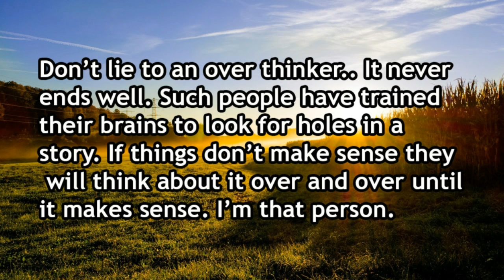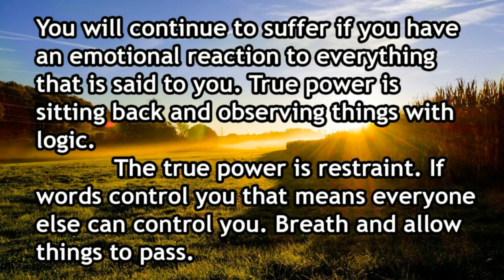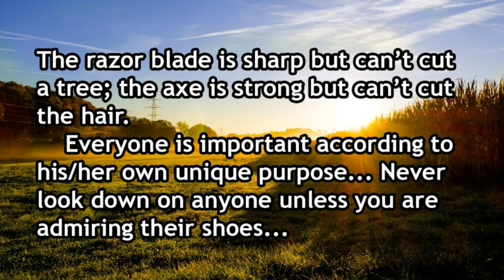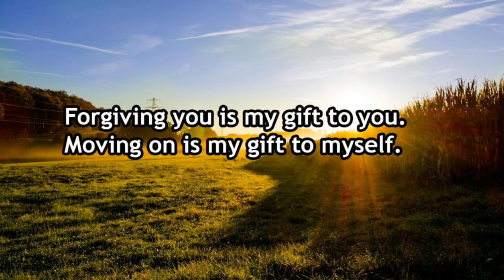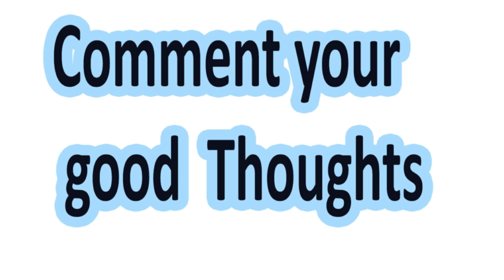In the end, we won't remember the most beautiful face and body..life lesson.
Personal Development
Internet marketing & Business
Spirituality and Esoterics
Fitness & Health
($)- Advanced bodybuilding program featured in movies incl. * inc

This channel/videos  is about Motivation inspiration and spiritual awakening videos. I use quotes or lines of speeches of famous or successful people to motivate or inspire the people. I also upload the video regarding Self-love, self-knowledge or Motivate then to fight from the low situations in life. .  I also want to contribute from my side to help people in the fight from depression, anxiety, fear, loneliness, hopelessness, low self-esteem, Low confidence and feeling worthless. My channel will help people to know themselves, discover there self-worth, Fight from negative situations come back in life and ready to fight, Beliving in themselves that they can also be successful, live there dream life, fulfill all their dream. Helping People to recognize there dream and self-potential and finally become successful